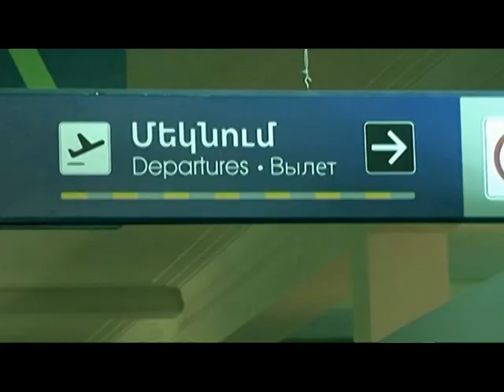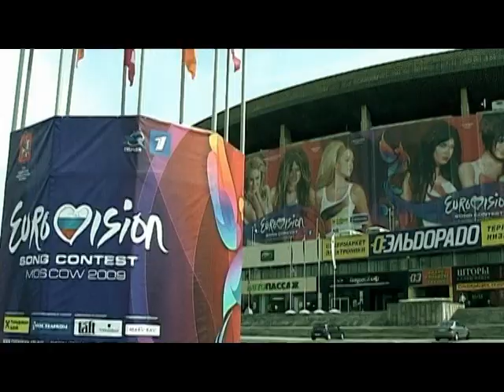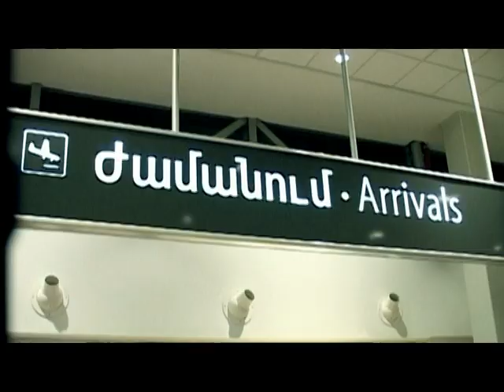Inga & Anush - Jan-Jan (soulfull mix)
Inga & Anush - Jan-Jan soulfull mix by dp project. You can buy this single from iTunes